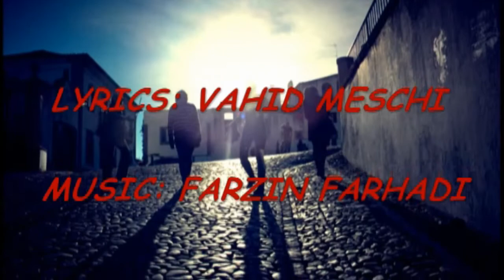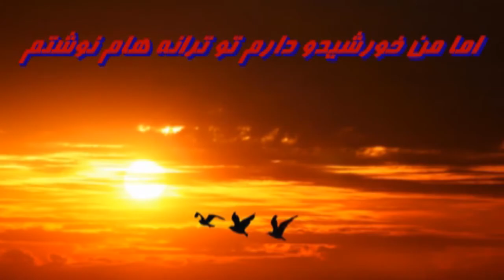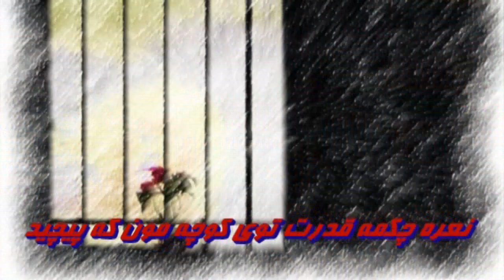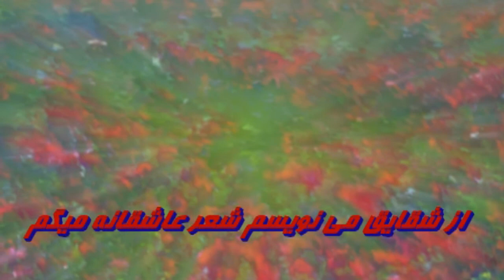Shahrzad Sepanlou Ghazal Foroush with lyrics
fereshtehfarahbod1's shared video file.
lyrics: Vahid Meschi
from the album: yek rooz